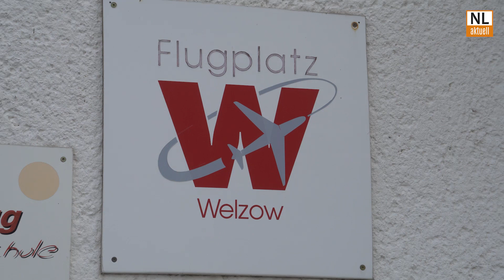Welzow | Plan für Europäisches Katastrophenschutzzentrum